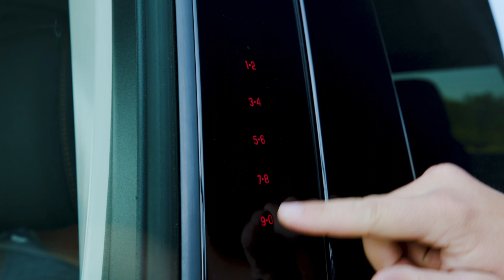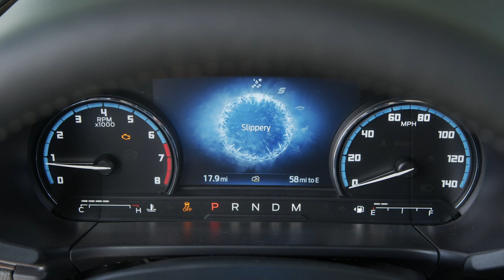FIRST LOOK: 2021 Bronco Sport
The new Ford Bronco's little brother is the 2021 Bronco Sport and it will be offered exclusively as a five-door model paired to either a 181hp 1.5-liter EcoBoost or a 245hp 2.0-liter EcoBoost.